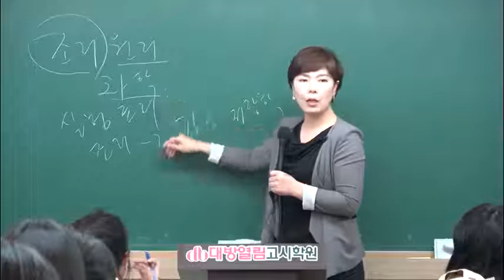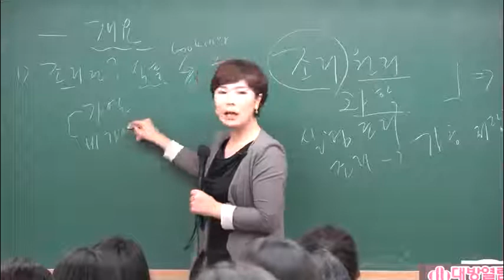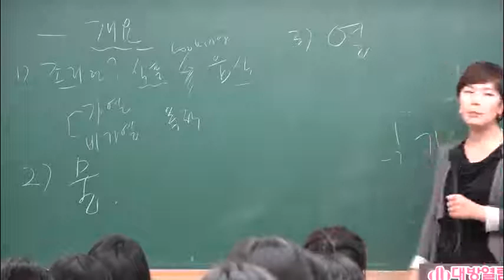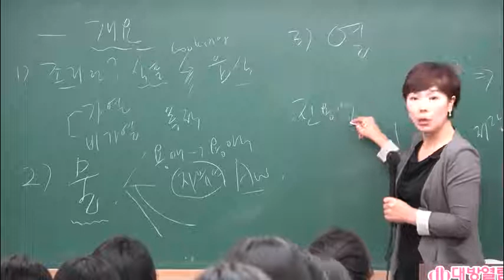18년 11월 영양교사 중등임용시험 대비 조리원리